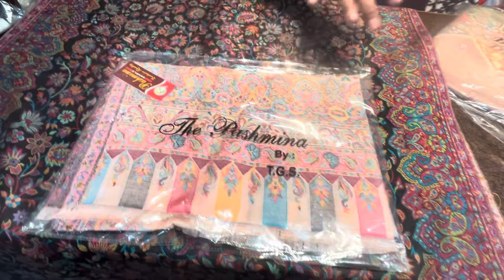Kani pashmina stoles in just 900 starts all fancy original lateststock sale 9876606674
B r Kashmiri Krishna Shawls